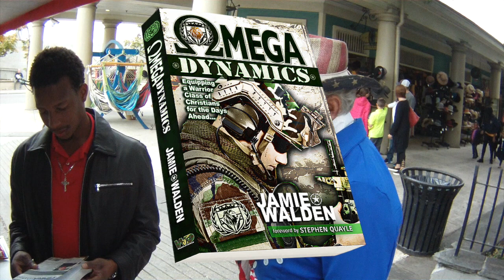The Brothers Cool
Proof that not all Millennials are lost.